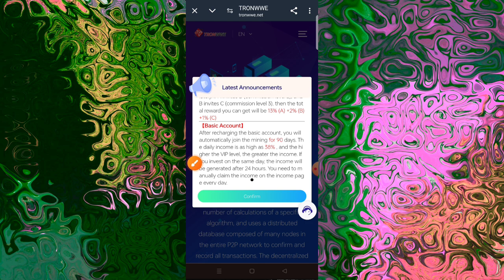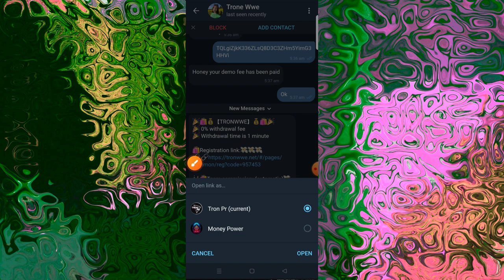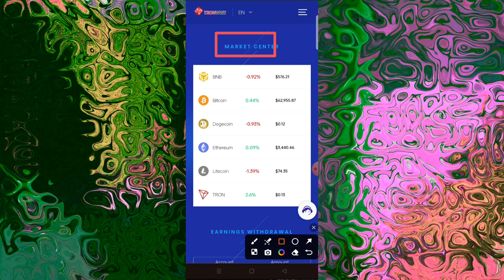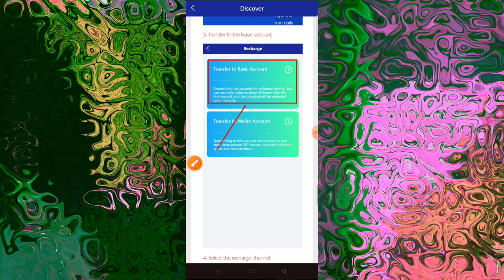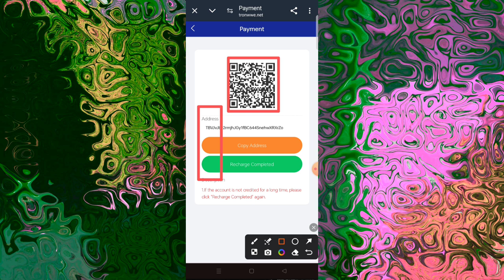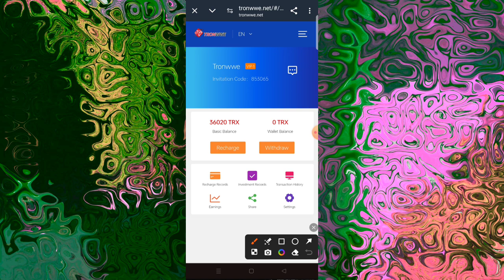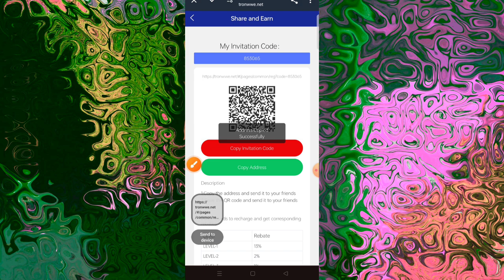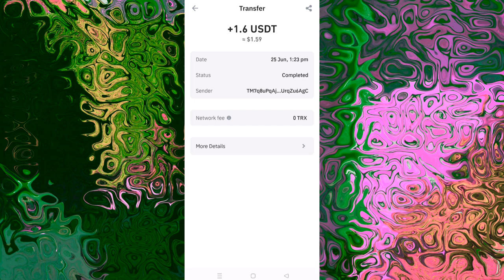💰TRONWWE💰 Long Term Trx Mining Site 🔥 | Absolutely Real Platform ❤️ | Trx Mining Site Payment Proof💰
Telegram I'd - @TronPr

🎉🛍💰【TRONWWE】💰🛍🎉
🎉 0% withdrawal fee
🎉 Withdrawal time is 1 minute

🎎🛍Team commission: (automatic)💸🎎
A=LV1 =13%   10000=130TRX
b=LV2 =2%   10000=20TRX
C=LV3 =1%   10000=10TRX
🛍 Profit and Loss Statement: 💸
🏆 👉VIP-1 quota is 10—3000 TRX, Daily income 9%
🏆 👉VIP-2 quota is 3001—10000 TRX, Daily income 11%
🏆 👉VIP-3 quota is 10001—30000 TRX, Daily income 13%
🏆 👉VIP-4 quota is 30001—70000 TRX, Daily income 15%
🏆 👉VIP-5 quota is 70001—150000 TRX, Daily income 18%
🏆 👉VIP-6 quota is 150001—300000 TRX, Daily income 20%
🏆 👉VIP-7 quota is 300001—800000 TRX, Daily income 23%
🏆 👉VIP-8 quota is 800001—1500000 TRX, Daily income 27%
🏆 👉VIP-9 quota is 1500001—5000000 TRX, Daily income 32%
🏆 👉VIP-10 quota is 5000001—10000000 TRX, Daily income 38%